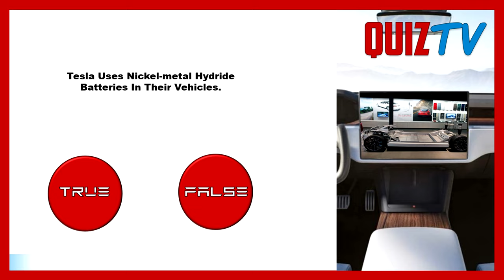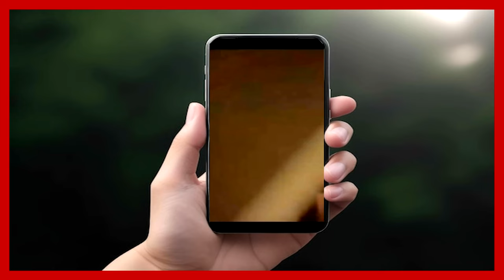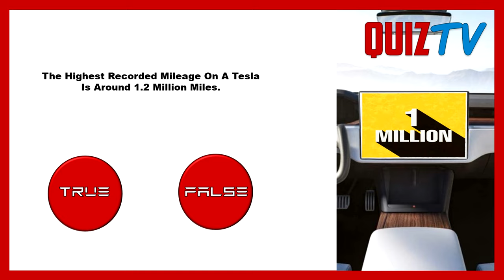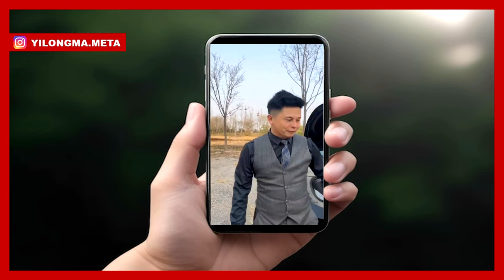⚡ Tesla Trivia Challenge! ⚡ True or False? | Quiz TV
Calling all Tesla fans! Test your EV knowledge with this fun and shocking True or False quiz!  Ever wondered which tesla has the longest range, or some of the wild card ideas came from?  Separate fact from fiction and see how much you REALLY know about Tesla in this quick challenge!

In this video, you'll learn:

⚡ Hidden Tesla secrets you might not have known
⚡ True vs False statements about Tesla's history, technology, and features
⚡ Fun facts to impress your friends

Perfect for:

⚡ Tesla enthusiasts
⚡ Electric vehicle (EV) curiosity seekers
⚡ Anyone who wants to learn something new in a fun way

Ready to put your Tesla knowledge to the test?